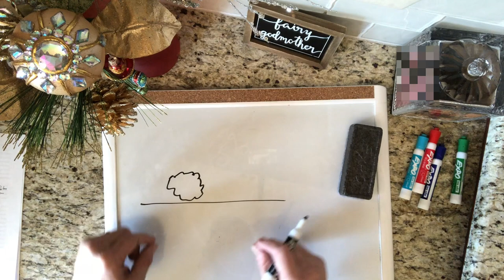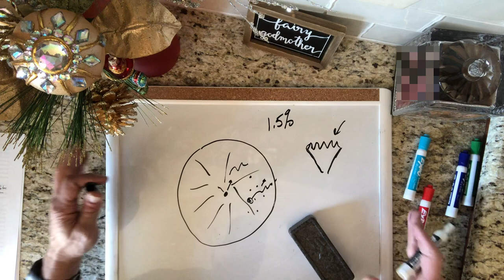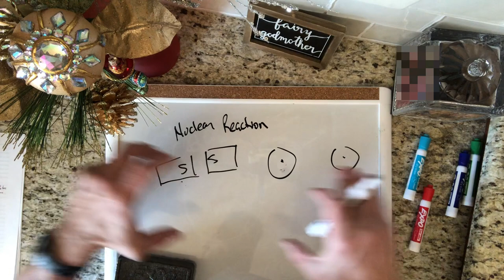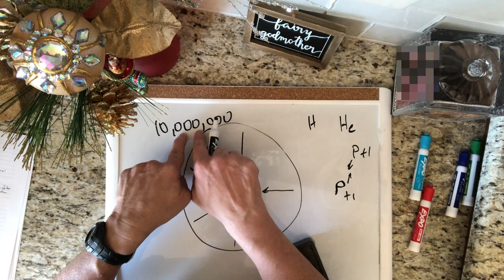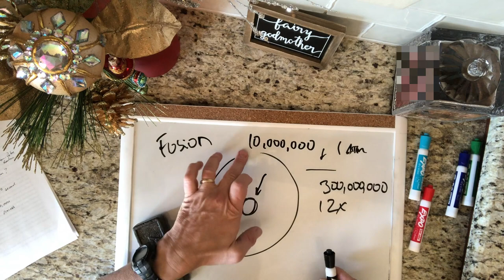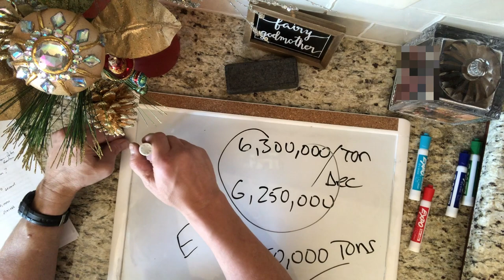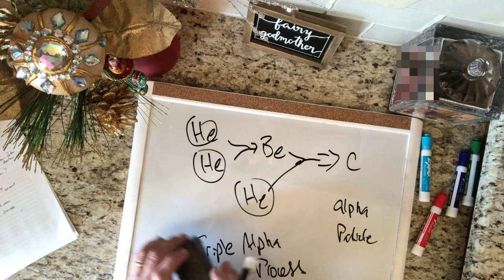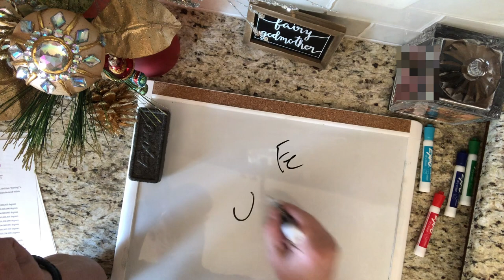Why the Sun Keeps Burning?!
I detailed and yet easy to understand explanation as to why the sun does not appear to burn out...or in other words, if it is on fire, why does it seem to burn forever.  Taken from another old channel of mine called "Whiteboard Science."